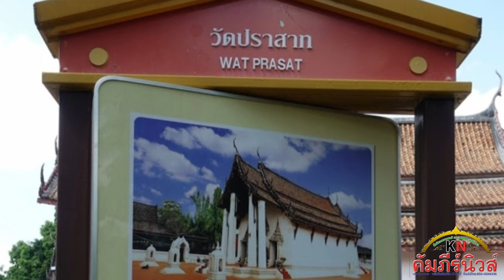หลวงปู่สนธิ์ เกจิดัง สมเด็จคะแนน สัมภาษณ์ สมบุญ แจ้งอิ่ม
โบสถ์เก่าสมัยอยุธยาตอนปลาย วัดปราสาท จ.นนทบุรี ที่มีหลวงปู่สนธิ์ อดีตพระเกจิดัง พระสมเด็จคะแนน สัมภาษณ์ นายสมบุญ แจ้งอิ่ม คนพื้นที่ นายอนุชา ทรงศิริ บรรณาธิการ ได้เดินทางไปพิสูจน์ความอาถรรพ์ และสิ่งลี้ลับ ที่วัดปราสาท จ.นนทบุรี ที่เล่าลือกันว่าเป็นแดนผีดุ เฮี้ยนสุดๆ ติดอันดับ 1 ใน 10 วัด